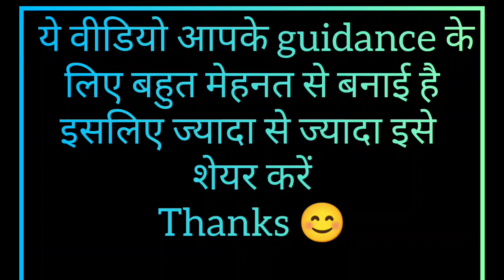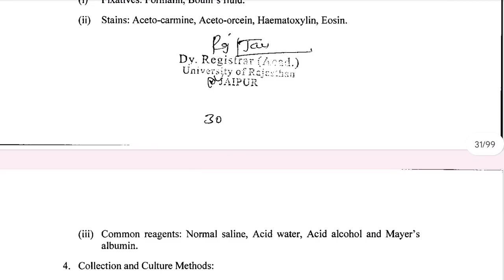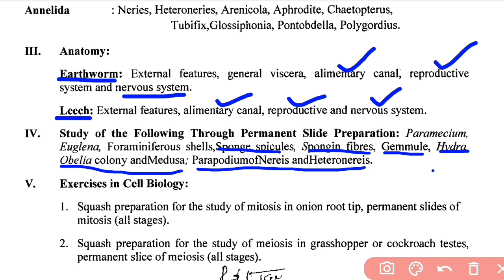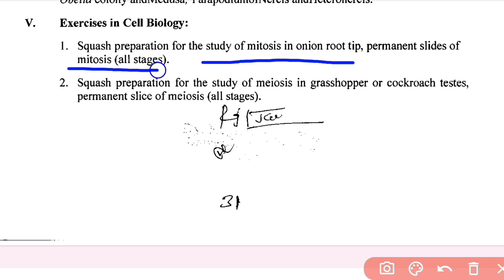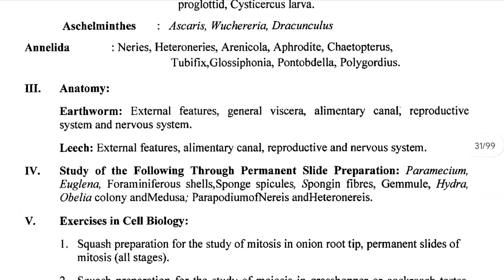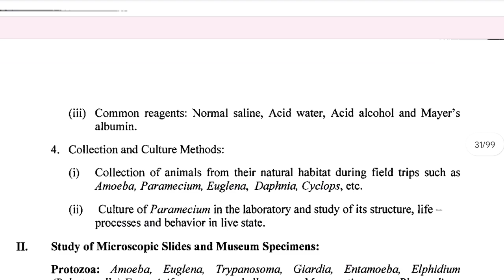ऐसे होगा BSc First Year का Practical Exam 2023